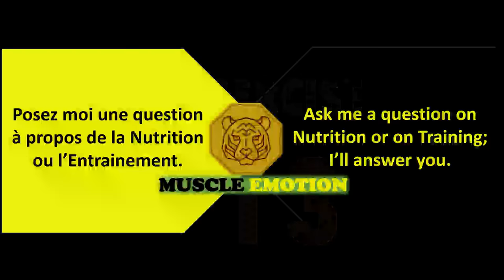13 BICEPS EXERCISES WITH BARBELL ONLY / Musculation biceps avec barre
13 BICEPS EXERCISES WITH BARBELL ONLY / Musculation biceps avec barre
5 BEST BICEPS EXERCISES WITH BARBELL ONLY / Les meilleurs exs musculation biceps avec BARRRE .
5 BEST BICEPS EXERCISES WITH DUMBELS ONLY / Les meilleurs exs musculation biceps avec haltères .
17 BEST BICEPS EXERCISES WITH DUMBELS ONLY / Les meilleurs exs musculation biceps avec haltères .

8 Best biceps and triceps AT HOME (DUMBBELLS ONLY) | SUPERSET TRICEPS & BICEPS

قم بهذه التمارين الفعالة لتفجييير و تضخييم عضلة البايسبس ،خلال وقت قصير/Bes تمارين بايسبس وترايسبس كاملة و خطيرة لفيل هيت - biceps exercises and Traips أفضل 3 تمارين لتضخيم الذراعين ترايسبس و البايسبس• triceps and biceps • 50 تمرين لتضخيم الدراع في شهر | تمارين باي وتراي وساعد افضل واحسن تمارين البايسبس لكسر روتين العضلة وارباكها | Biceps shaping اقوى تمارين الذراع كاملة كمال الاجسام |🔥 Arm Day 🔥 💪 أقوي تمرينه ذراع كامله تضمن لك ضخامه رهيبه فجر عضلة الترايسبس بأقوى 8 تمارين لتضخيم بشكل كبير ومتناسق

EXERCICE 1 :Arms blaster curl with Barbell
EXERCICE 2 : Preacher curl with barbell narrow grip
EXERCICE 3 : Seated barbell curl with barbell
EXERCICE 4 : sipider curl with barbell
EXERCICE 5 : barbell curl with pronation grip

➡️ATHLETE IN THIS VDO TO FOLLOW IN INSTAGRAM  :

@Organic Twins​
@Regan Grimes​
@Brian DeCosta @Richard Duchon @Steve Kris @Julian Smith @ryanterry
@dexterjackson  @Alex Bozinovski   @RADOSLAV RAYCEV @MARIUS FLORENTIN FIT @MARINO KATSURI